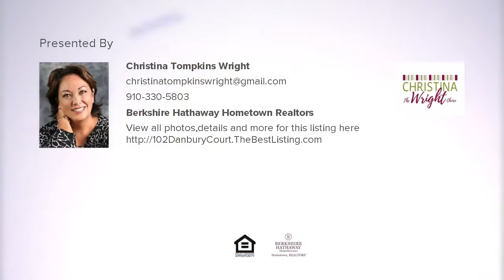102 Danbury Court, Jacksonville, NC Presented by Christina Tompkins Wright.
Contact Christina Tompkins Wright for more information.

Lots to come home too.  Large front porch- perfect for rocking chairs and ferns.  This home has all the rooms you will need.  A formal living room, formal dining room, large kitchen complete with Corian countertops, large island and stainless appliances.  The family room has a fireplace and 2 large window for a perfect view of the back yard.  All bedrooms are upstairs, new paint and carpet on the way.   The 20 X 40 inground pool, 12X16 screened in porch, party deck, extra detached garage and   irrigation system make this a yard to enjoy.